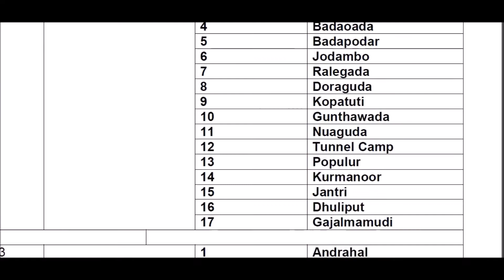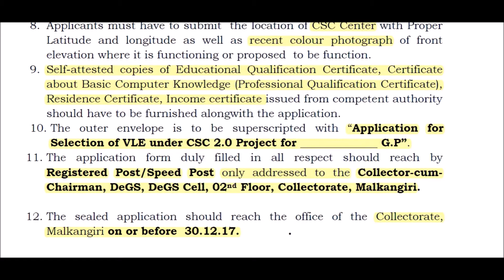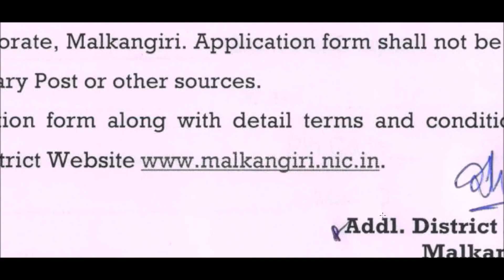Village Level Entrepreneur Recruitment in Malkangiri District